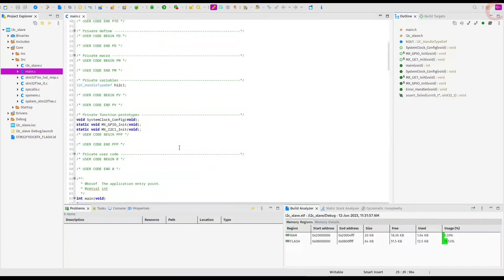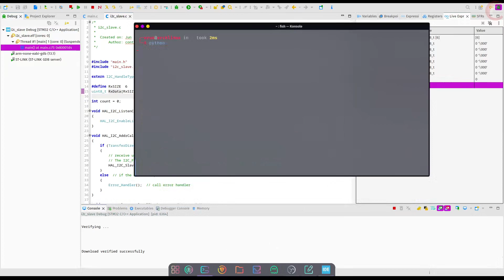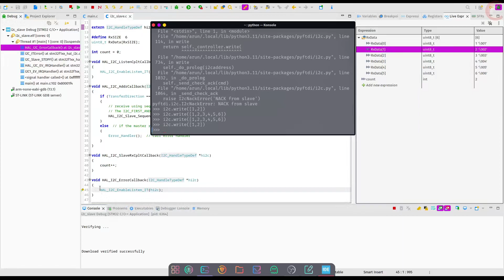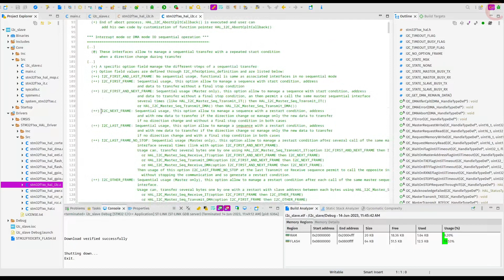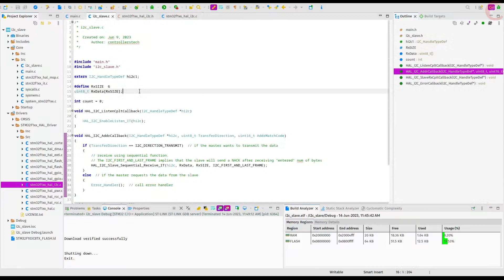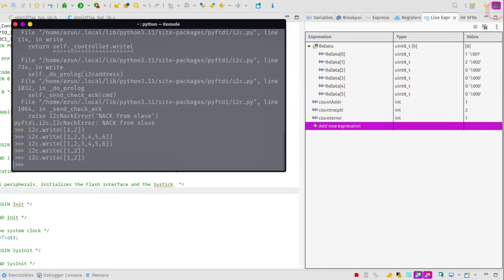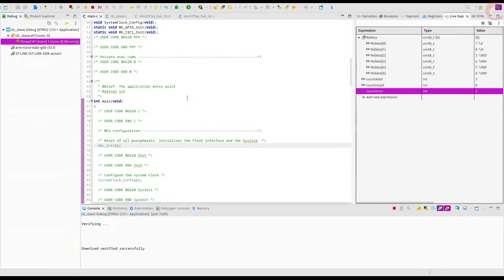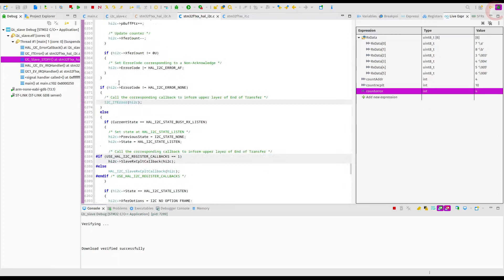STM32 as I2C Slave || PART 2